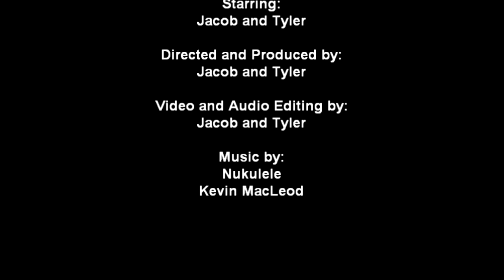Cart Collectors - Who's The Better Gamer? F-Zero X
Jacob and Tyler compete in F-Zero X on the Nintendo 64! Who do you think will get their butt Falcon Kicked?